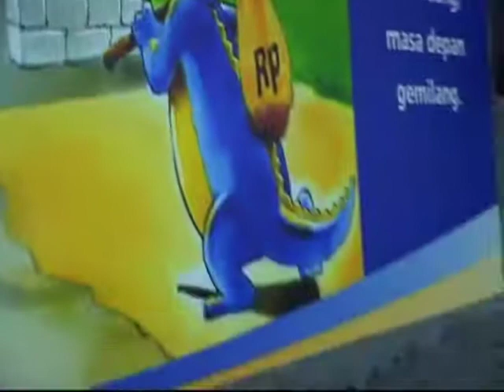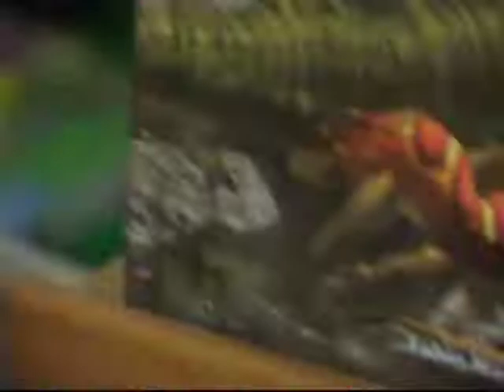Dino Jakarta Promo Video